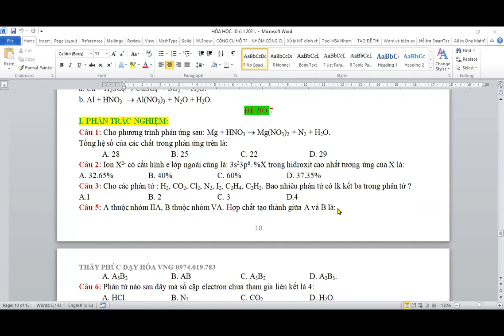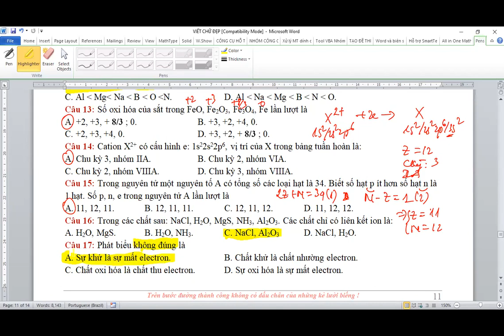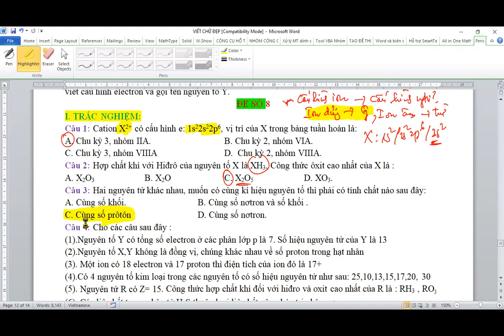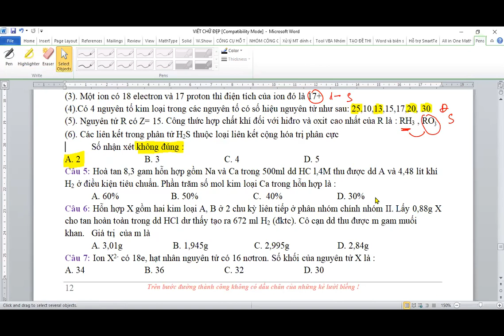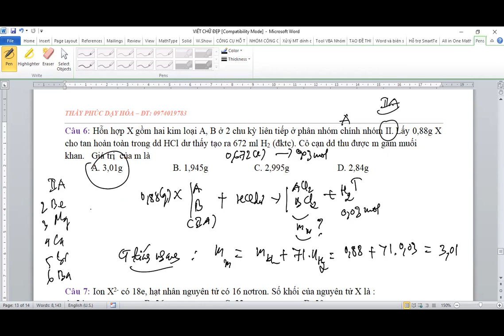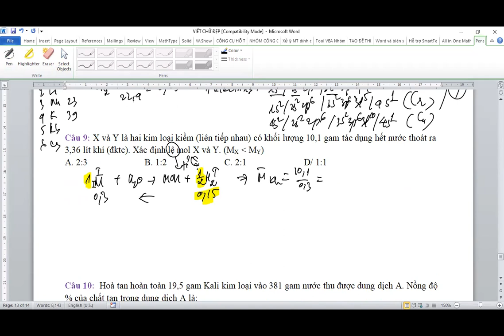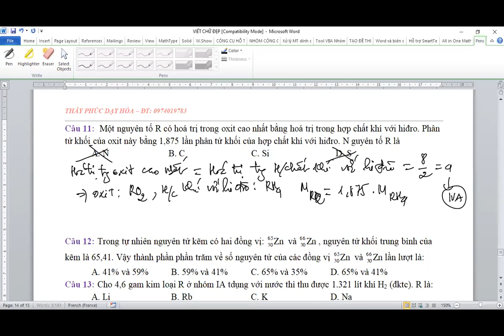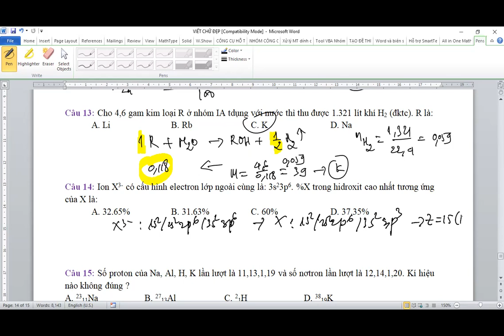ÔN TẬP CK1 SỐ 2